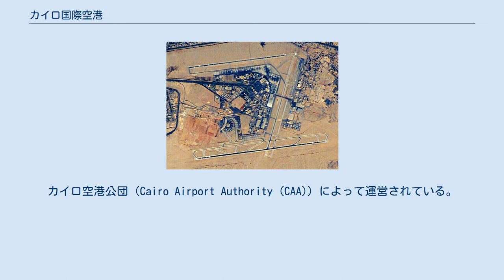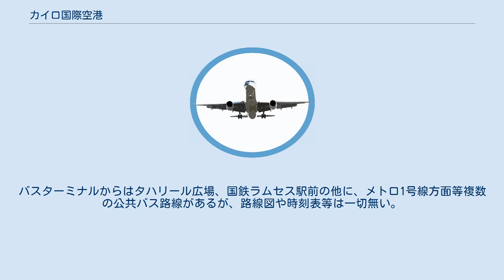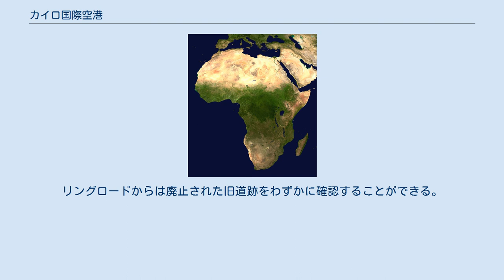カイロ国際空港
カイロ国際空港（カイロこくさいくうこう、阿: مطار القاهرة الدولي‎、英: Cairo International Airport）は、エジプトの首都・カイロにある国際空港である。
カイロ市街地中心部から北東に15kmの位置にある。
 エジプト航空の拠点である。
カイロ空港公団（Cairo Airport Authority (CAA)）によって運営されている。
 2009年には14,382,042人の乗降客があり、アフリカではヨハネスブルグ国際空港（南アフリカ）に次いで2番目に乗降客の多い空港である。
 2014年8月現在のターミナルビルは2か所。
ターミナル1はスターアライアンス以外の航空会社、ターミナル3はスターアライアンス加盟航空会社が使用している。
ターミナル2は改築中で、2015年の開業を見込んでいる。
 ターミナル1は、利用航空会社によって入り口が異なり、それにより入館前またはチェックインカウンター入場前と搭乗口前の2回手荷物検査がある。
また搭乗者以外の者が入館する場合には入館料5LEを外の売店にて支払う必要がある。
出国審査後の免税店や飲食店は、殆どが2 - 3階に集まっているため、一旦エスカレータで階を上がる必要がある。
チェックイン前に自由に出入りができる地下階には、従業員向けと思われる売店やサンドイッチ屋があり、カイロ市内と同額で購入可能である（他は空港価格で高い）。
ボーディングブリッジは無く、全ての搭乗口からはバスで航空機まで案内される。
 ターミナル3は、国内線と国際線で入り口が分かれているが、中のチェックインカウンターは繋がっており、あまり意味を成さない。
チェックインカウンター前と搭乗口前の2回手荷物検査がある。
ターミナル1と異なり、手荷物検査前までは誰でも無料で入館できる。
免税店や飲食店は出国審査場と同一階にある。
ボーディングブリッジを利用する場合は渡り廊下を通って各搭乗ゲートに向かう。
ラウンジは渡り廊下の手前に複数個所あるほか、渡り廊下の先にも小さい免税店や飲食店がある。
バス案内の場合は階下の搭乗口となる。
エジプト航空を利用する場合は、機内でのアルコール飲料の提供が無いが、ターミナル内の売店ではビール、ワイン等が販売されており、機内への持ち込み及び飲酒が可能である。
 パスポートの提示は、ターミナル1は、入館またはチェックインカウンター入場の手荷物検査時、チェックイン時、出国審査時、搭乗口前手荷物検査時、搭乗前の計5回、ターミナル3はこれに搭乗口前を加えて計6回求められる。
到着時は、ターミナル1は入国審査時、手荷物引取り時の計2回、ターミナル3はこれに手荷物引取り場入場時を加えて計3回求められる。
 ターミナル1、3からは、共に公共交通機関を使って直接空港外に出る手段は無い。
公共バスを利用するためには、両ターミナルの中間点に位置するバスターミナルを経由するターミナル間無料バスを利用し、バスターミナルで乗り換える必要がある。
バスターミナルからはタハリール広場、国鉄ラムセス駅前の他に、メトロ1号線方面等複数の公共バス路線があるが、路線図や時刻表等は一切無い。
かつては西側の空港敷地出口の近くからラムセス駅行きの路面電車であるヘリオポリストラムを利用することも可能であったが、この路線は廃止された。
運行されていた当時であっても交通混雑により時間が掛かり、ダイヤも不定であったため、空港利用者が乗車していることは皆無だった。
 将来的には空港北東部にあるリングロードとイスマイリア砂漠道路の交差地点方面からメトロ3号線が乗り入れる計画である。
 南側の滑走路を建設した際にリングロードが干渉することから、リングロードを滑走路外に迂回させた。
リングロードからは廃止された旧道跡をわずかに確認することができる。
 2013年6月時点の就航路線。
 エジプト国内 アジア 中東 アフリカ ヨーロッパ 北米